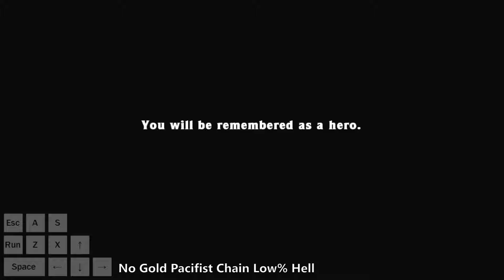Doing Even More Than The Impossible... (No Gold Pacifist Low% Hell)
--Spelunky HD No Gold Pacifist Chain Low% Hell World First Completion (20:52.453)
Finally done with the no gold variation of this brutal category! I've lost almost half a dozen attempt on Yama inexplicably -- I don't really get bad nerves on these runs, I just kept fumbling it right at the end. But now it's done, and all that remains is the path to nirvana: No Gold Max Pacifist Chain Low% Hell.